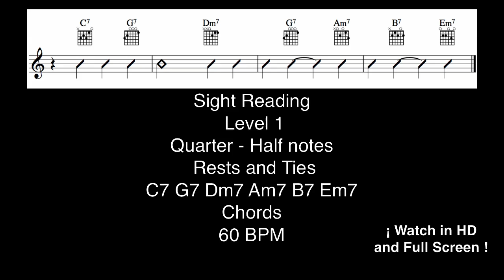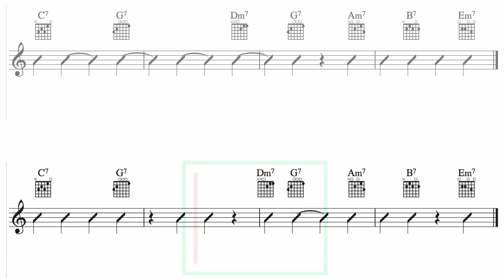Chords 1.4 Quarter and Half Notes | Sight Reading Guitar | 60 BPM | HD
Sight Reading on Guitar | Become a Better Reader !
C7 G7 Dm7 Am7 B7 Em7 Chords
60 BPM